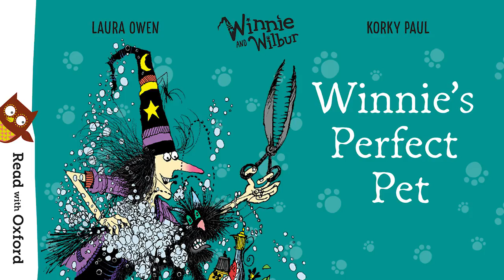Story time: Winnie's Perfect Pet | Oxford Owl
It's story time! Watch this Winnie the Witch story, read by a professional storyteller, and learn simple techniques to use when reading with your child. This story is from Stage 6 of the Read with Oxford range of levelled early reading books, for ages 7–8, Year 3. In Winnie's Perfect Pet, Wilbur and Scruff the dog both try to show Winnie the Witch who is the best furry friend.

What is Oxford Owl? Oxford Owl for Home has been created especially for parents by Oxford University Press to give you free expert advice, ideas and activities to support your child’s learning at home